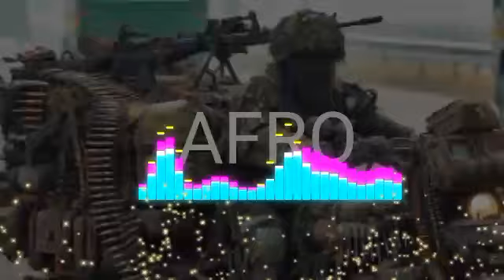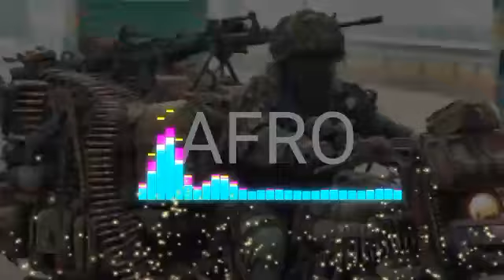fouladou x Afro instrumental